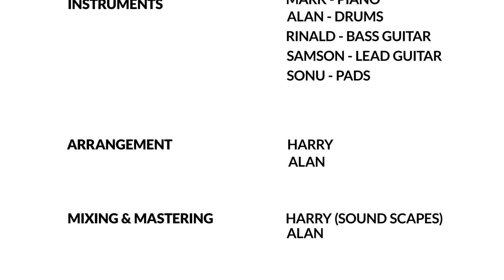We Are The World (Michael Jackson Cover)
As the pandemic COVID-19 has driven the world to a protracted lockdown, it has also created opportunities for young and old alike to showcase their talents.Here’s a song put together by several individuals recording the audio and video clips at their respective homes using their mobile phones. And what better way to tell the world that we are in it together than this cover version of Michael Jackson’s unforgettable number “We are the world”. Happy listening.

Vocals:
Annson Mathew,
Thomas Thottungal
Anupama Thomas
Kiran Paul
Zeba Tommy
Pratheeksh Joseph
Jovita James
Anoop Thomas
Aswathy Jose
Jeremiah de Rozario
Kavita Mohan
Jesly Johny

Guitars: Clement Samson Correya
Piano: Mark James
Drums: Alan Paul Lal
Bass: Rinald Eden
Pads: Sonu Milton & Harry Correya

Arrangement: Anoop Thomas
Mixing & Mastering: Harry Correya (Soundscapes)

Logo Design: John Paul
Video Editing: Nithin Gabriel (DigitalFolkz)

Production: Anoop Thomas